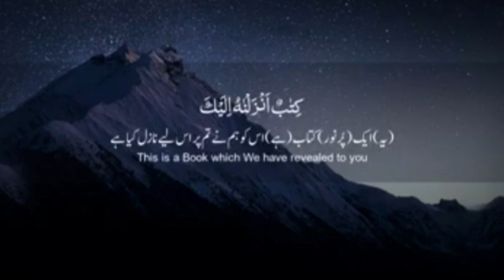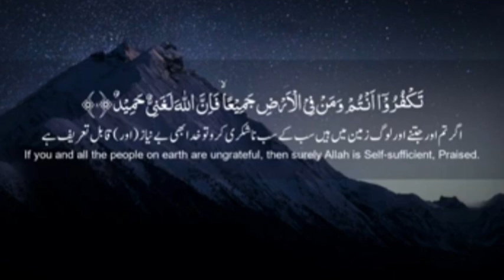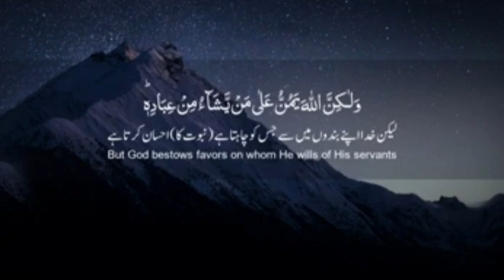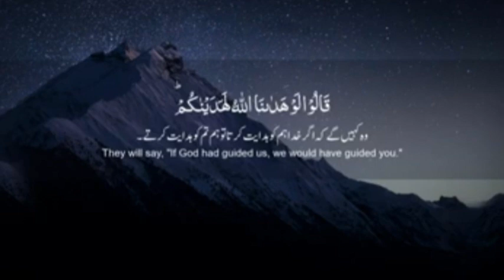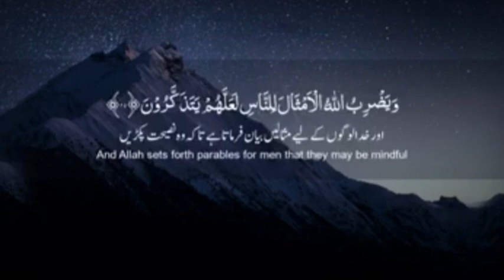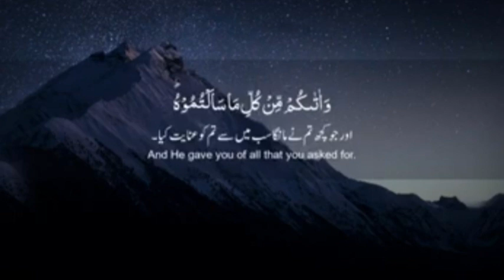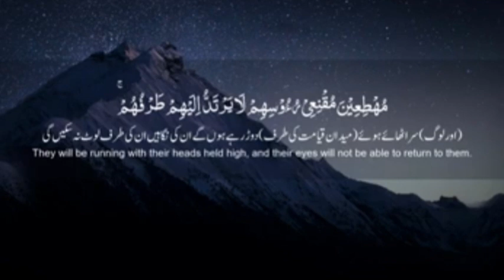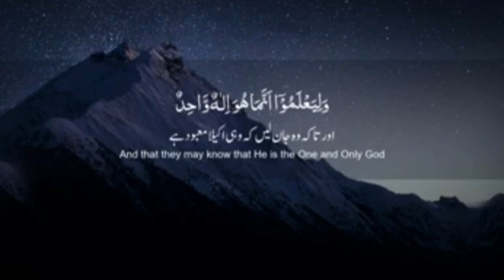Quran 14. Surah Ibrahim ( سورة ابراهيم )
Surat 'Ibrāhīm (Abrahim) - سورة ابراهيم

Surah Ibrahim ( إبراهيم‎) is the 14th chapter of the Qur’an. The surah titled in English means “Abraham” and it consists of 52 verses